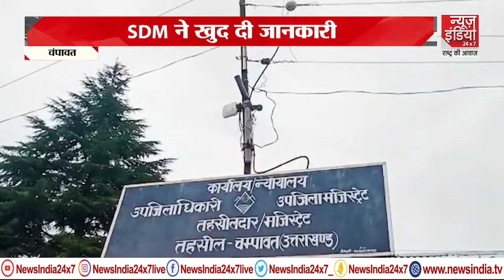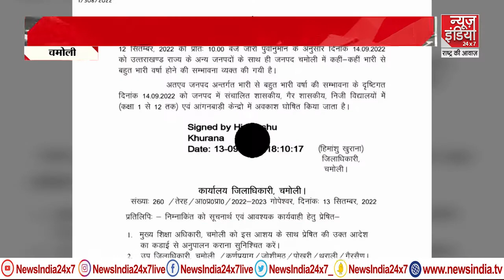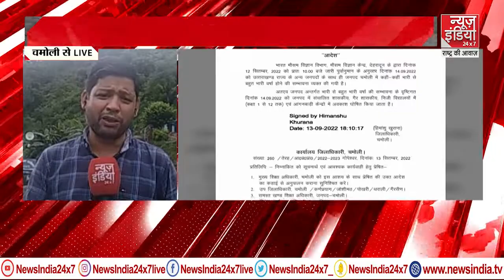SPECIAL NEWS BULLETIN | उत्तराखंड की हर बड़ी खबर | News India | Uttarakhand Latest News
उत्तराखंड के पूर्व सीएम त्रिवेंद्र सिंह रावत ने भर्ती घोटाला मामले में अपना बयान दिया है.. उन्होंने कहा कि सभी प्रक्रिया पारदर्शी होनी चाहिए..उत्तराखंड के ऐसे तमाम बड़ी खबरों को जानने के लिए इस रिपोर्ट को देखें..

Former Uttarakhand CM Trivendra Singh Rawat has given his statement in the recruitment scam case..He said that all the process should be transparent..Watch this report to know all such big news of Uttarakhand..